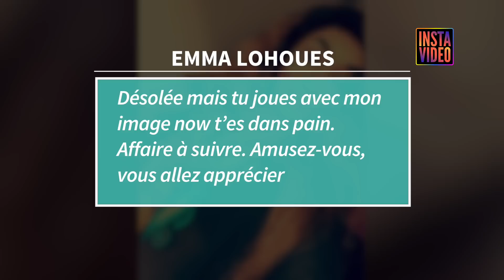Emma Lohoues se vend chère, très chère !!!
►Source : Life Magazine